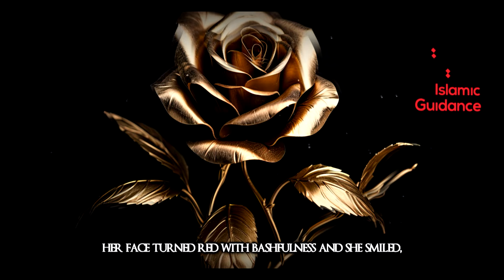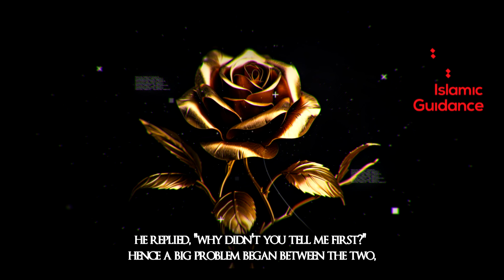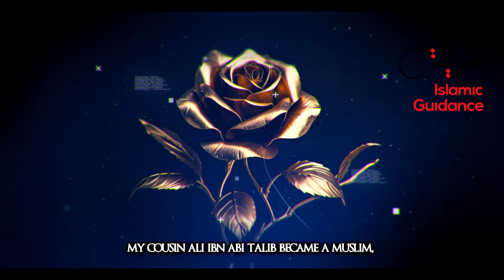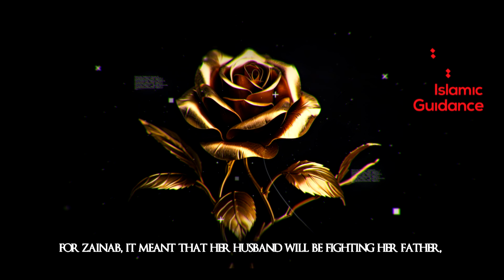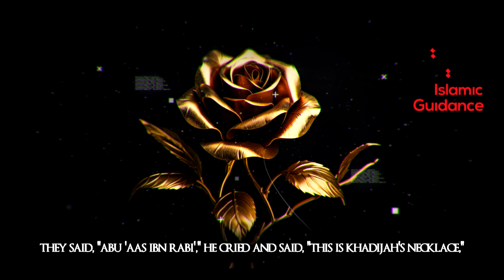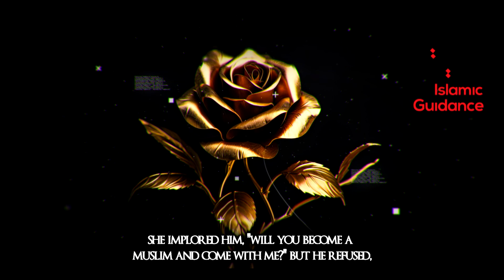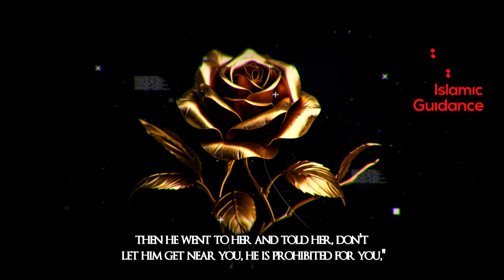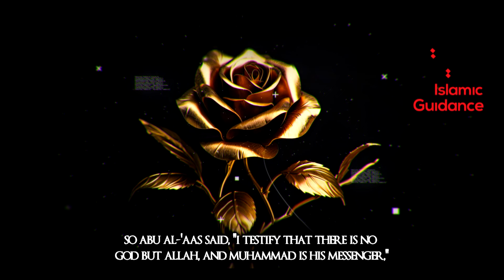The Heart-breaking Story Of Zainab (Emotional)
Abu al-‘As ibn Rabi’ was the husband of Zainab and was loved by Prophet Muhammad (ﷺ) very much. One day Abu al-‘As ibn Rabi’ went to the Prophet (ﷺ) before he had received his mission of Prophethood and said: “I want to marry your eldest daughter”. So, the Prophet (ﷺ) replied: “I must ask her first”. He went to Zainab and asked her: “Your cousin came to me and he wishes to marry you, do you accept him as your husband?” Her face turned red with bashfulness and she smiled. But with the advent of Islam, things were about to take a drastic turn.